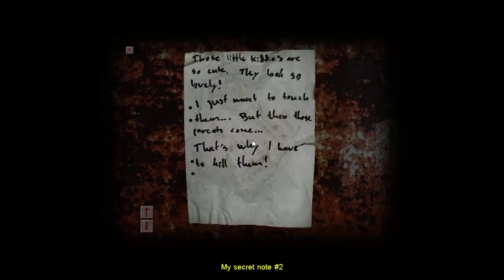Let's play Cry of Fear #02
Jonderwan hat wieder Internet und wagt sich an den nächsten Teil.